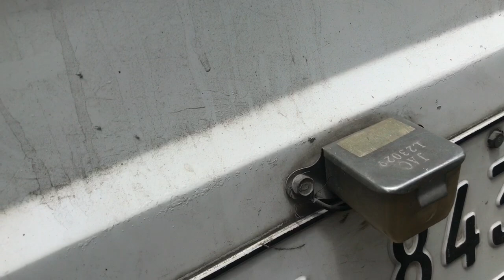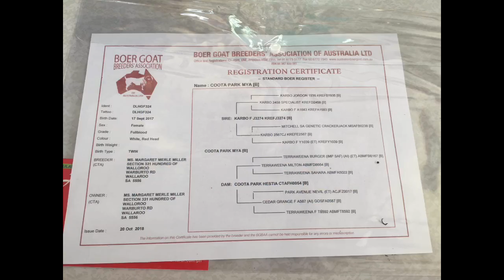Goat Farming | Dumating na Imported does naten ang gaganda nila.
Enjoy watching mga idol.